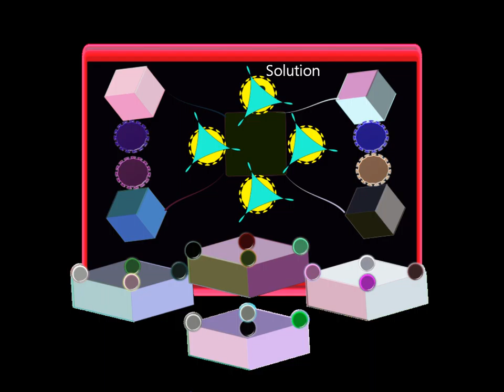Can 50.000 WoMEN SOLVE The IQ TEST? . The Highest Iq EQ And EI. IQ games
IQ games